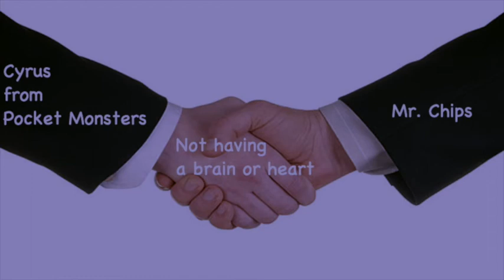Scooter Computer and Mr. Chips but it's Aesthetic Music/Lofi Beats to Relax and Study To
That Pokémon Masters event really proved to me that Cyrus is an E-Boy.
Also I used Garageband Loops to produce this masterpiece, in case you were wondering.
Original composer: Lynn Ahrens (Thank you to TaunTaun for telling me the composer)
The song used is "Hardware" from Scooter Computer and Mr. Chips.
Peace, Love, Jigglypuff